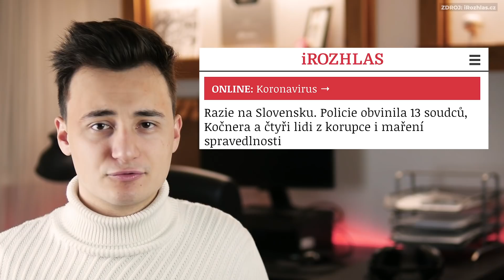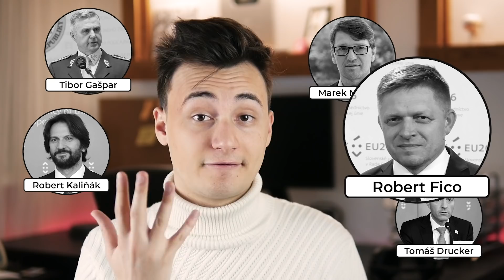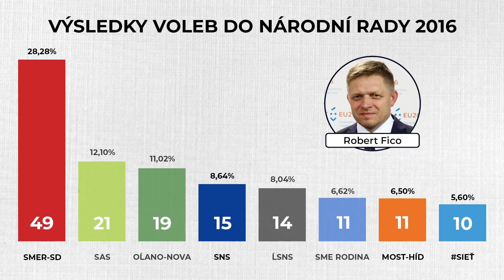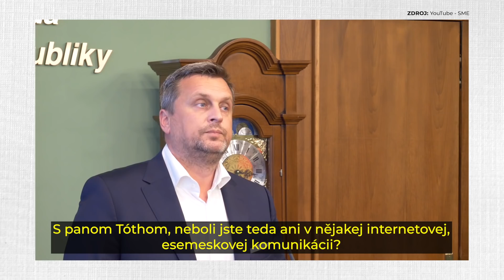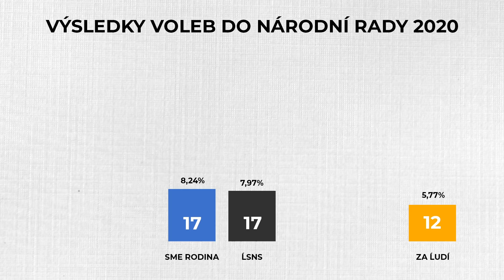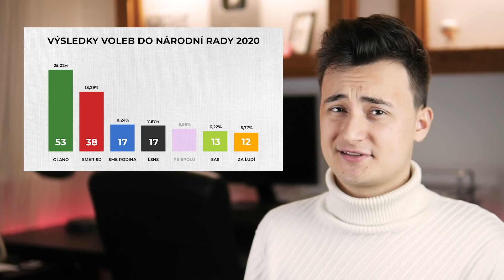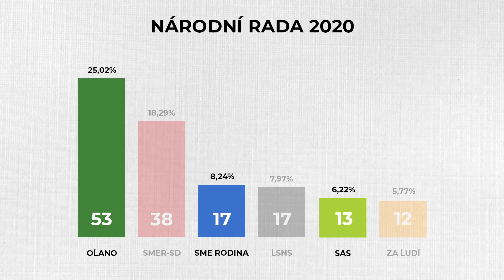Slovensko v ohrožení? | Lukefry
Kdo by to byl řekl, že jedno z nejnáročnějších videí, co jsem kdy stvořil, bude o našich nejbližších sousedech. Slovensko je krásná země, která ale skrývá spoustu tajemství...

Neuvěřitelně veliké poděkování míří Oliverovi, bez něj by tohle video nikdy nevzniklo. Ďakujem! 🖤

📸 TECHNIKA:
→ Zrcadlovka: Panasonic Lumix DMC-G7
→ Objektiv: Panasonic Lumix G Vario 14-42mm f/3,5-5,6 II ASPH
→ Mikrofon: Rode VideoMicro